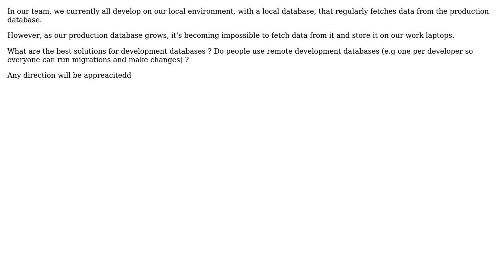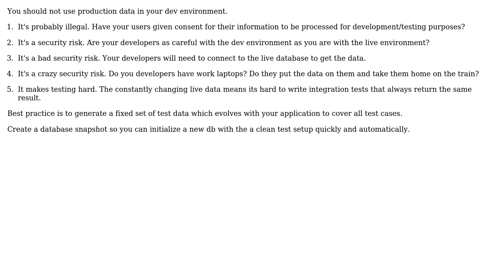Software Engineering: Development database with real data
With thanks & praise to God, and with thanks to the many people who have made this project possible! | Content (except music & images) licensed under CC BY-SA | Music | Images & others | With thanks to user Graham Slick user Ewan and the Stack Exchange Network Trademarks are property of their respective owners. You are responsible for your own actions.